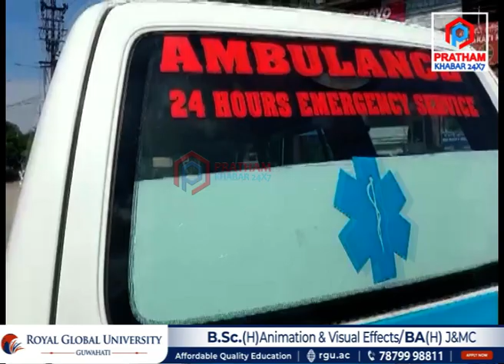মহানগৰীত পুনৰ ৰাজপথৰ গাঁতত পৰি মৃত্যু এজন মেধাবী ছাত্ৰৰ...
অসাৰ প্ৰতিপন্ন হ’ল মুখ্যমন্ত্ৰী ডঃ হিমন্ত বিশ্ব শৰ্মাৰ কঠোৰ নিৰ্দেশ। গুৱাহাটী মহানগৰীৰ  মাজমজিয়াত পুনৰ ৰাজপথৰ গাঁতত পৰি মৃত্যু এজন মেধাবী ছাত্ৰৰ। সৌৰভ দাস নামৰ ছাত্ৰজন পথৰ গাঁতত পৰি আহত হৈছিল গুৰুতৰভাৱে। দেওবাৰে চিকিৎসাধীন অৱস্থাত মৃত্যুক সাৱতি লয় মেধাবী ছাত্ৰজনে।